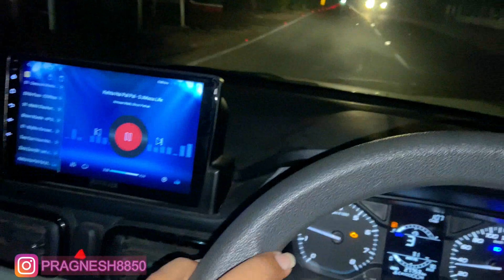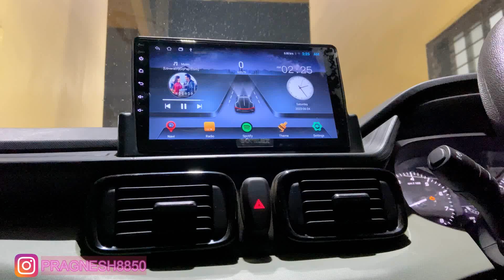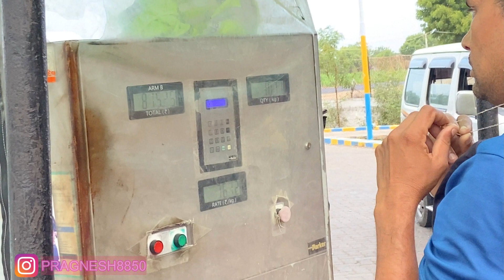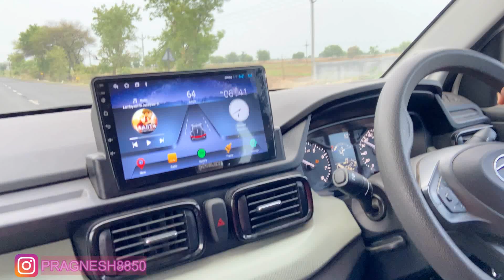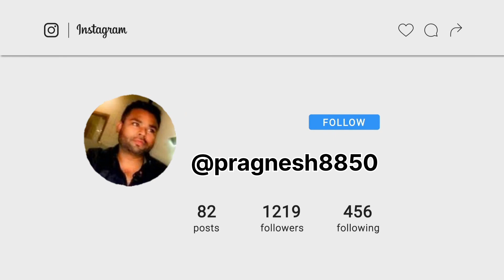"Tata Punch Sarangpur Vlog | Exploring Gujarat's Wildlife | Gujarati YouTube Video" | PAGS VLOG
"Tata Punch Sarangpur Vlog | Exploring Gujarat's Wildlife | Gujarati YouTube Video" | PAGS VLOG Tata Punch Sarangpur Vlog

Join us on an exciting vlog as we embark on a Tata Punch adventure to Sarangpur, known for its famous wildlife sanctuary. Discover the unique features of Tata Punch, explore the breathtaking landscapes, and get up close with the rich wildlife of Sarangpur.

Tata Punch, Sarangpur Vlog, Gujarati YouTube Video, Gujarat Tourism, Wildlife Sanctuary, Gujarati Vlogger, Adventure Travel, Tata Motors, Sarangpur Wildlife, Gujarat Vlog

camera i use

vallabh vidyanagar status
anand city gujarat india
tour of vallabh vidyanagar
gujarat best university
my first vlog
places of vallabh vidhya nagar